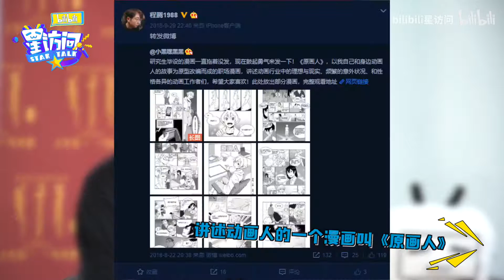《姜子牙》导演程腾讲述最初电影剧情！跪求未删减版啊！【bilibili星访问 第75期】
bilibili星访问#姜子牙#导演程腾 程腾表示：经过了一年多的讨论，修改了123个版本，才确定姜子牙这个角色，可见用心至深。导演程腾希望用《姜子牙》这部电影带给观众力量，人生困惑时常会有，但我们总能找到出路。相信自己，做自己的神！10.1日上映，国庆一起相约影院，支持《姜子牙》！支持中国电影！